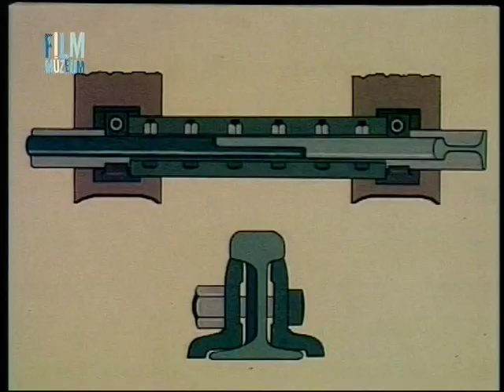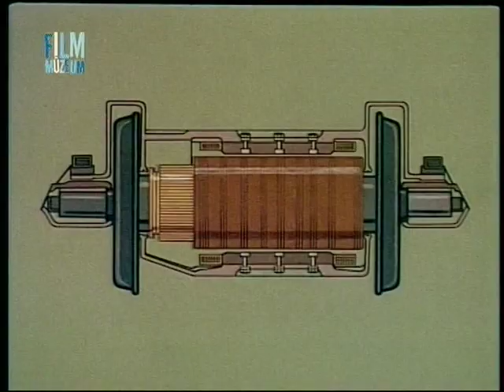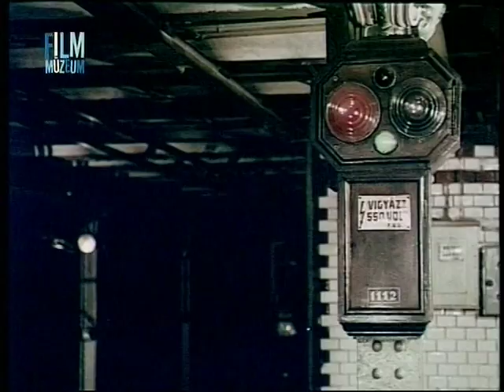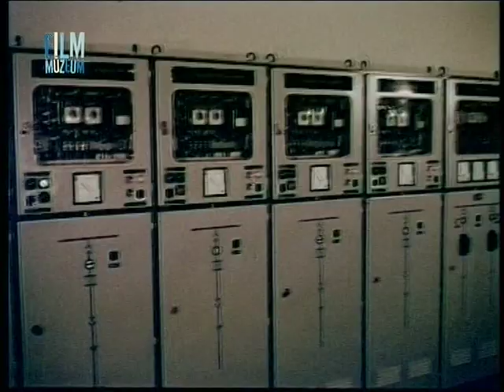A Budapesti Millenniumi Földalatti Vasút (1974)